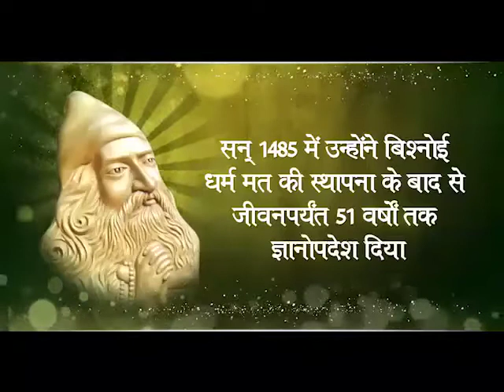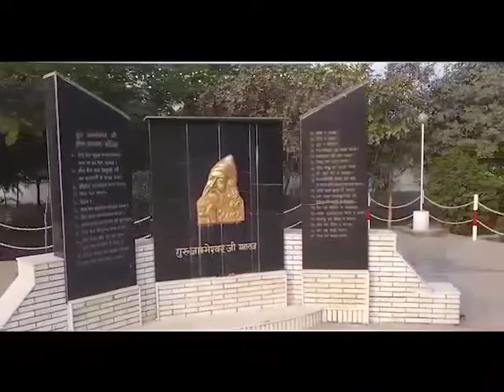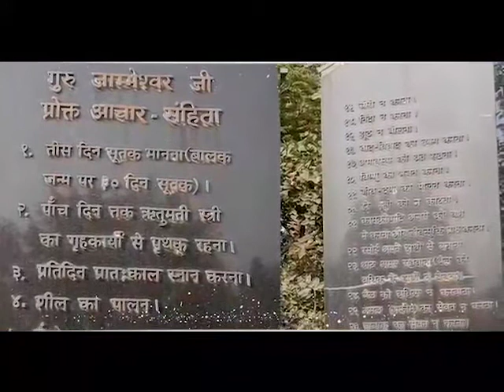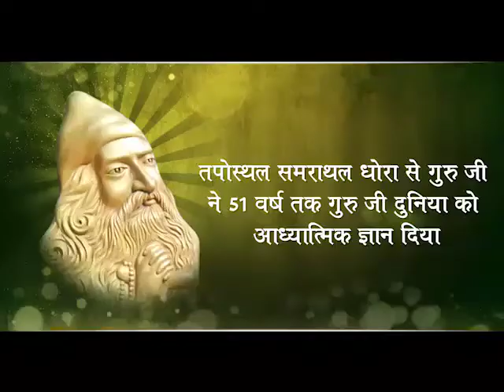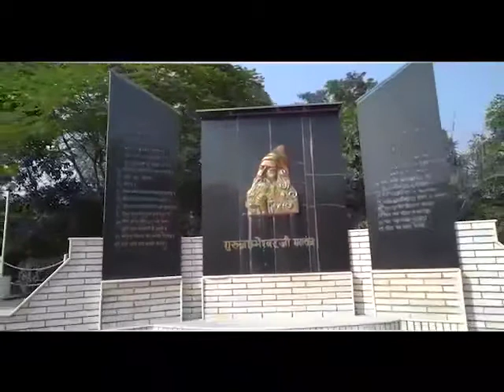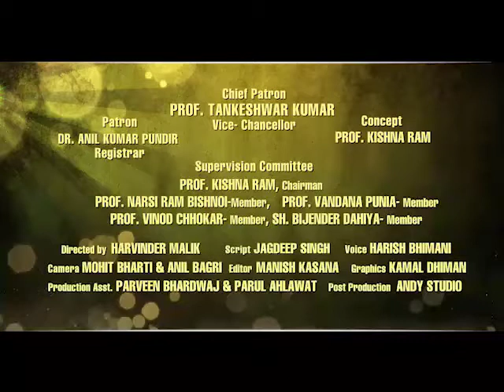Guru Jambheshwar University Hisar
Life sketch of Guru Jambhoji Maharaj, by Institute of Religious Studies GJU Hisar, Haryana